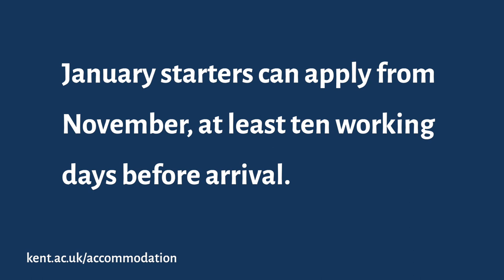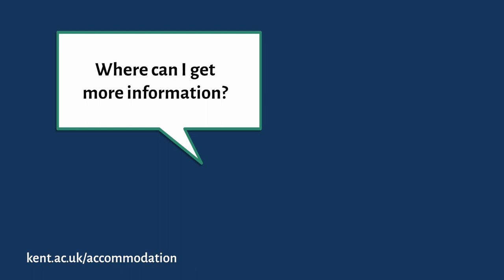Accommodation options | International students | University of Kent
Find out from our International Officers and current students about what accommodation is available at Kent